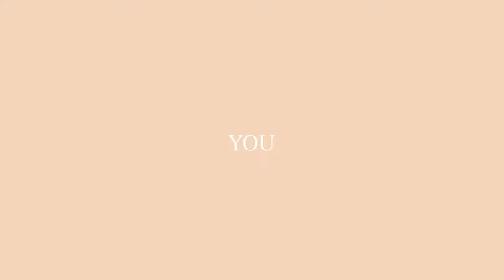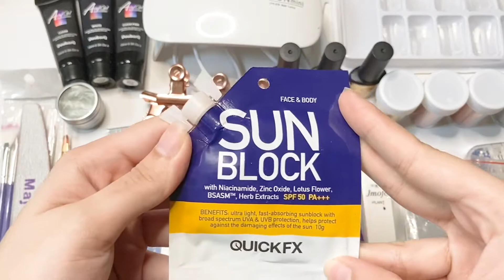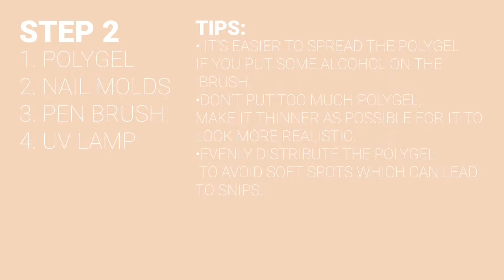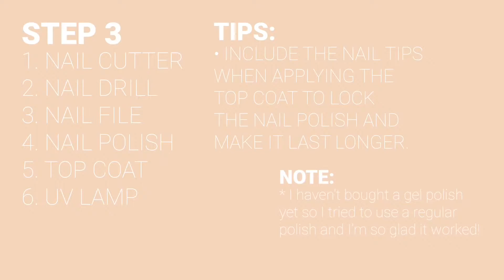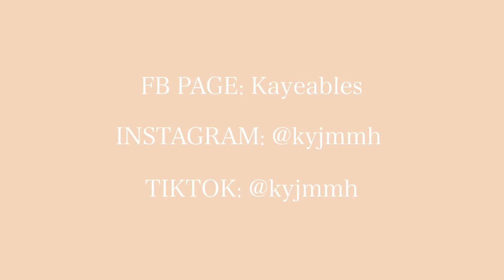PAANO PAHABAIN ANG KUKO REAL QUICK| DIY NAIL EXTENSIONS (POLYGEL NAIL EXTENSION KIT)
VLOG: PAANO PAHABAIN ANG KUKO REAL QUICK| DIY NAIL EXTENSIONS (POLYGEL NAIL EXTENSION KIT)
INCLUSIONS:
Bumblebaa Polygel Nail Extension Kit
•10 x 55mm Glass Fiber
•1 x 33mm Glass Fiber 2-3g
•1 x Nail File
•6 x 31mm Rose Gold Clamp
•1 x 500mm Glass Fiber
•1 x Box Rhinestones (12 colors)
•2 x Sheets of Nail Sticker
•4 x Bottles of Nail Foil
•1 x UV Lamp
•3 x Bags of Tip Guides
•2 x Nail Towel
•1 x Nail Cuticle Pusher
•1 x Crystal Pen
•3 x Bottles of Fiber Builder Gel
•1 x Striping Tape
•1 x Dead Skin Pusher
•1 x Set Pen Brush (7 pcs)
•1 x Softening Pen
•1 x Box of Nail Molds
SEPARATE ORDERS:
•Lulaa Base and Top coats
•Nail Drill
•Gel Polish Remover Pads
•Quick fx Sunblock
TIMESTAMP/VIDEO CONTENT:
00:40 Bumblebaa Polygel Nail Extension Kit
4:34 Base and Top coats
4:55 Nail Drill
5:44 Gel Polish Remover Pads
5:53 Quick fx Sunblock
6:11 Steps and Tips
7:51 The making
8:55 Finished work
LINK:
LAZADA:
Bumblebaa Polygel nail kit
SHOPEE:
Nail Drill
WATSONS:
Quick fx Sunblock

CREDITS:

Video Editing App:
Adobe Rush/Imovie/Intro Maker
Photo Editing App:
Snapseed/Picsart
Video Editors: Alvin Sartin & Kaye Valdez